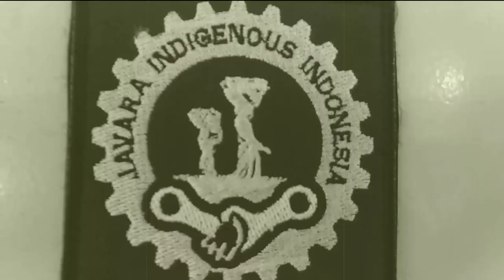Javara vida touring 2018 ( puncak )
Javara vida touring ( puncak ) 2018
Instrument : opick - rapuh ( cover boyraZli )